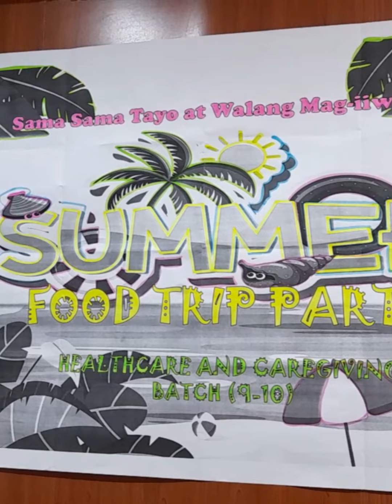Lunch With My Classmate in Caregiver/ForcePH Riyadh/Ofw_Ksa/Eliza Almanza